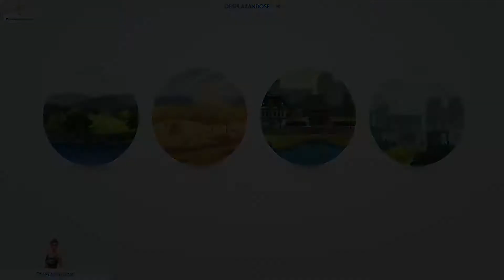Los Sims 4 ¡A Trabajar! / Cap 17 Citas Entrometidas!!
Bienvenidos a mi pequeño canal!

Me hacéis muy feliz y ayudáis a que el canal crezca y que me sienta súper motivada!:)

¿Quieres un saludito? Solo tienes que decírmelo en los comentarios ;)

Un Saludooo!

Origin: ishiika951